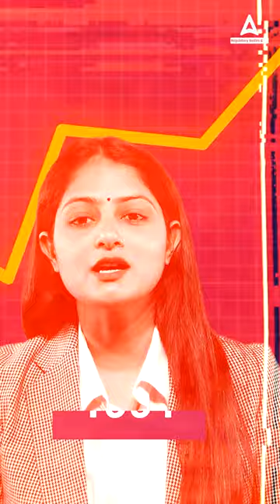WHAT IF 1 RUPEE = 1 DOLLAR ?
Know the Complete Details